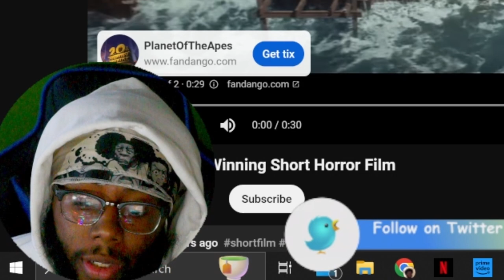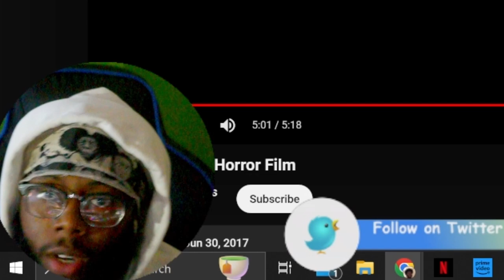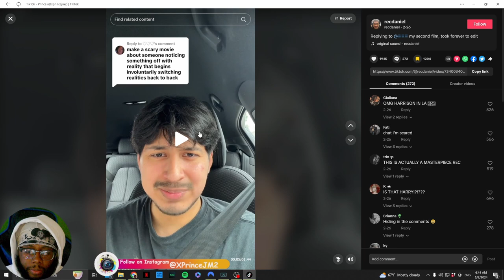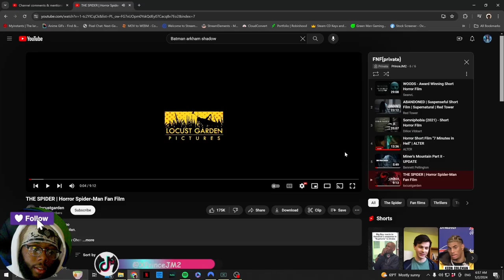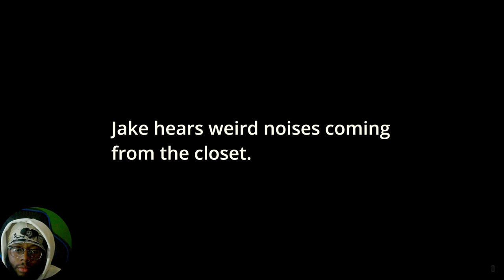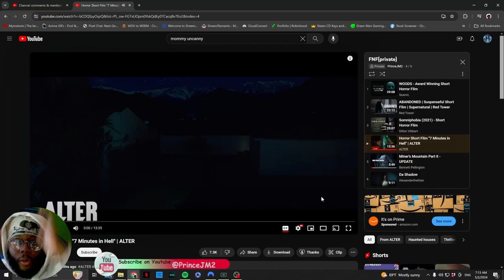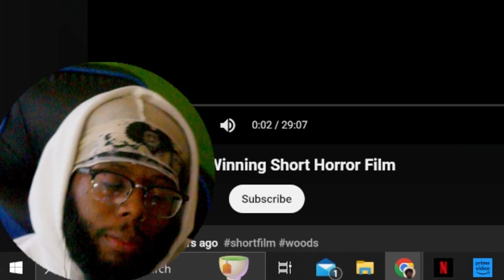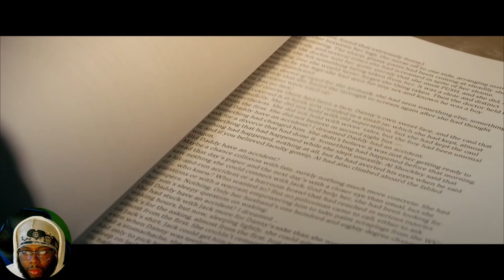We BACK with BANGERS | Fright Night Friday | #9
Reaction to the scariest videos on the internet like short horrors, films, animations, and more!

Chapters:
00:00 Intro
02:38 Clap Clap
09:26 Miner's Mountain Part 2 Trailer
12:24 Netflix and Chill 3
18:47 Something off
21:04 Knock Knock
27:08 THE SPIDER
35:37 Mommy Uncanny
38:34 "7 Minutes in Hell"
53:02 WOODS
1:20:53 review
1:21:40 outro

Every Friday we react to scary shorts, films, and creepy pastas JOIN the FRIGHT NIGHT FRIDAY family!

Where you can find me at:
PSN- PrinceJM2